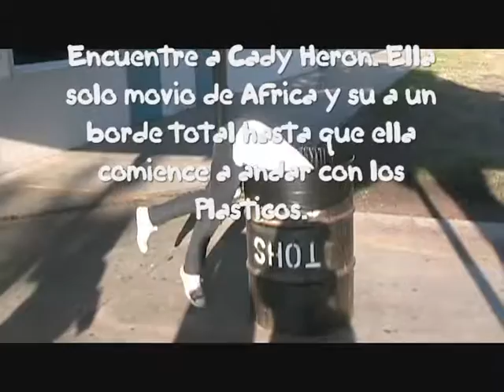Historia de Jugete Tres (Part 1)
Sra. Villa Spanish Class - High School Video
Yo, Allison, Dana, Katie, & Becca